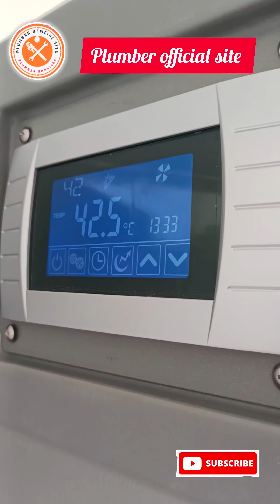🎯⛽ये अलग ही भाई ,,सालाहार्ट एस्ट्रलियन हिट पम्प पूरी वीडियो